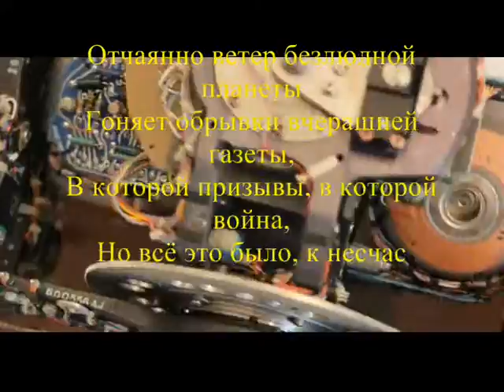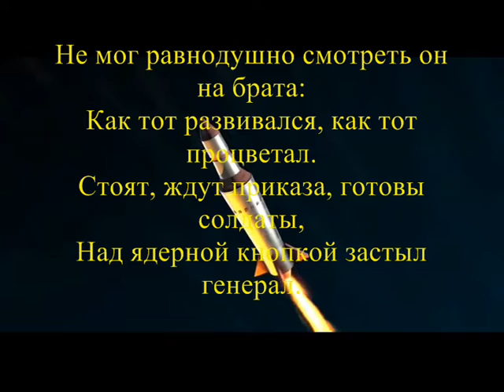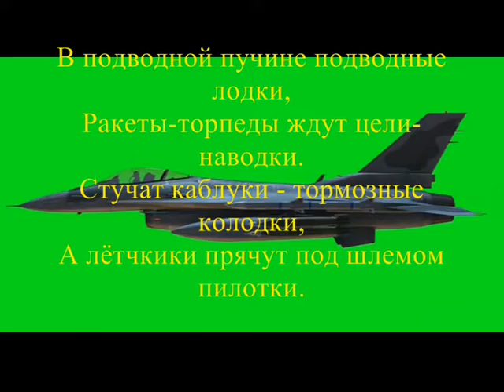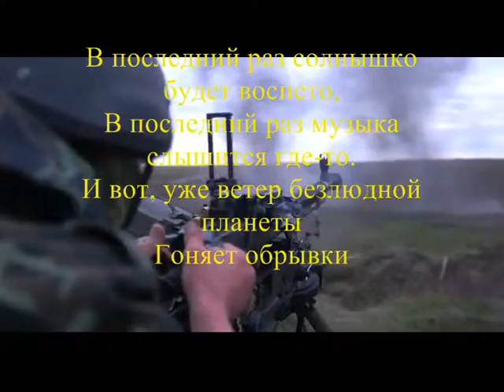Война - Музыка Виктора Хоборова, слова Gector.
/Исполнение, муз. фонограмма, видео монтаж - В. Хоборова/

Отчаянно ветер безлюдной планеты
Гоняет обрывки вчерашней газеты,
В которой призывы, в которой война,
Но всё это было, к несчастью, вчера.
     Вчера жили люди в больших городах
     И плавали рыбы в морях и прудах.
     Жизнь в горных долинах, жизнь в тёмных лесах,
     Песчаных пустынях, просторных лугах...

Своим изобилием пугала природа,
Но не была бы возначертана ода.
В конфликтах и войнах погряз человек,
Закончив трагично неначатый век.
     Не мог равнодушно смотреть он на брата:
     Как тот развивался, как тот процветал.
     Стоят, ждут приказа, готовы солдаты,
     Над ядерной кнопкой застыл генерал.

В подводной пучине подводные лодки,
Ракеты-торпеды ждут цели-наводки.
Стучат каблуки - тормозные колодки,
А лётчкики прячут под шлемом пилотки.
     Загружены бомбы, разложены мины -
     Начался процесс точно необратимый.
     Промчались по миру тревоги лавины,
     Пустив механизмы военной машины.

Секунды, минуты. Вспотели ладони.
Врага предвкушение предсмертных агоний.
Забыв о морали, забыв о любви,
Готовы грызть глотку друг другу они.
     В последний раз солнышко будет воспето,
     В последний раз музыка слышится где-то.
     И вот, уже ветер безлюдной планеты